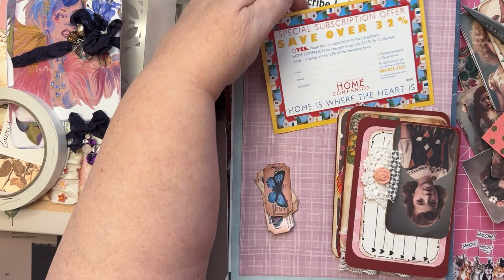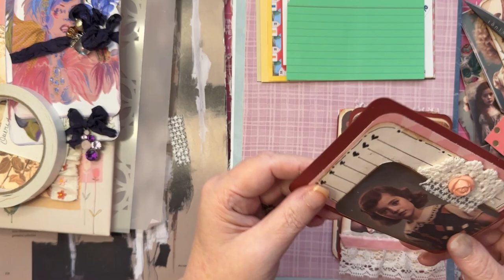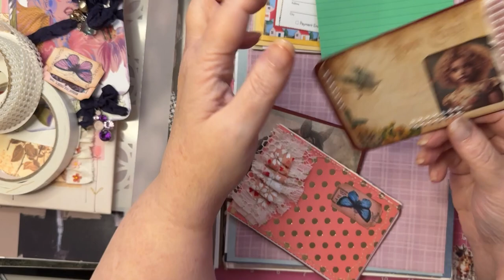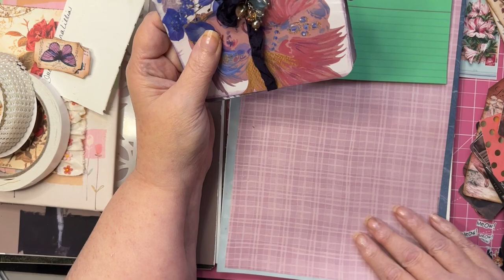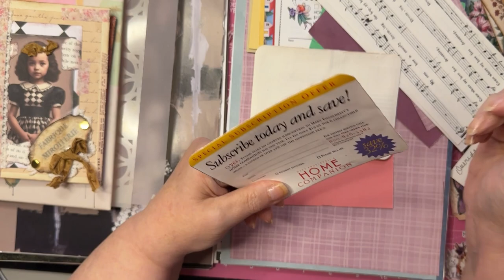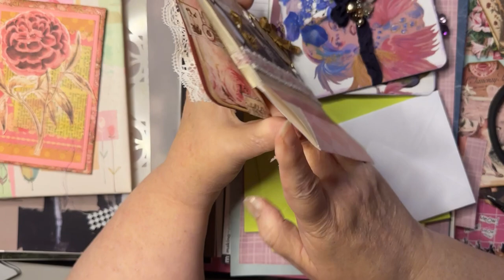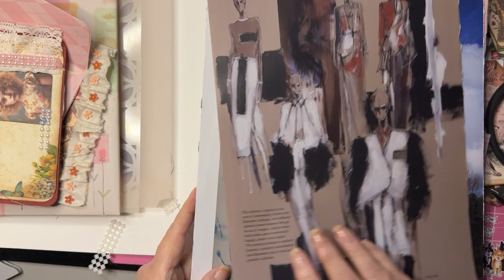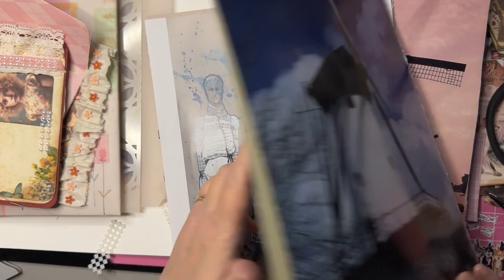Junk Journal DIY 5 ways to repurpose cards for journaling inserts. Don’t throw it out!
Check out these great ideas for bases for your journaling cards! Subscription cards, magazine images, cards, index cards, recipe cards, and envelopes!

Jean E. Román
1195 Old Waynesboro Rd
Fairfield, Pa 17320